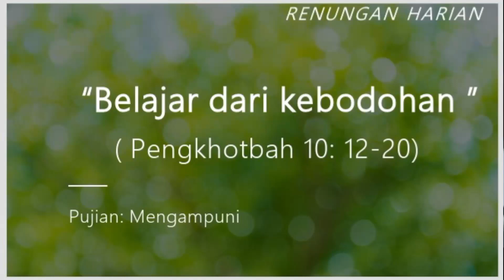Belajar dari kebodohan ( Pengkhotbah 10: 12-20 )